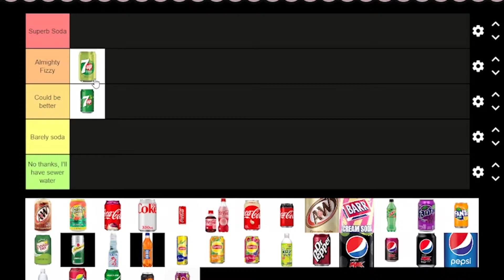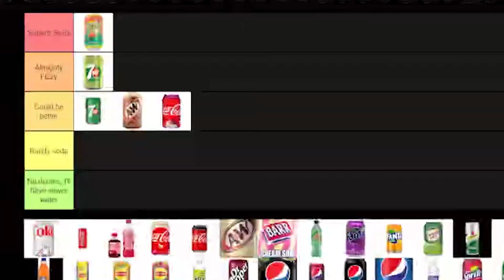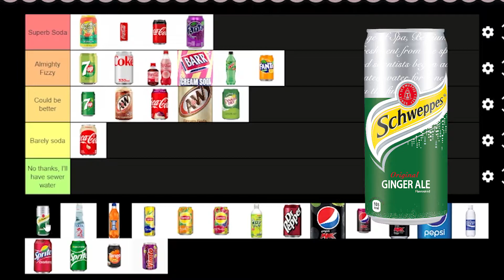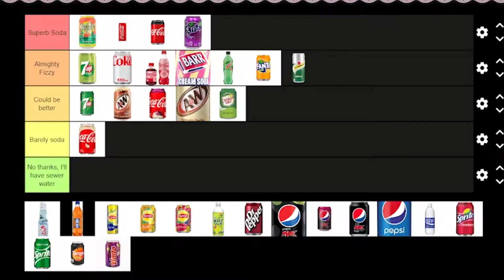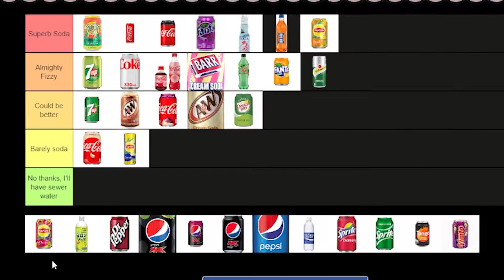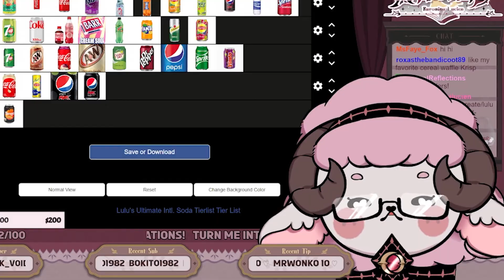Sheep VTuber Ranks Sodas (Worldwide!)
Nice to meet you, my name is Kuromiya Lucien, but you can call me Lulu!
I'm a stinky demon sheep and I stream 5 days a week over on Twitch!

♡ Chibi art: akry176, Chibidoki, dodododorio
♡ Overlays: pentora 1122
♡ Emotes: Luupon
♡ Panels: Yunagotmeat
♡ Stinger: Kaiki_ELx
♡ Badges: tsunchuu, sashimmiii
♡ ママ: 2D pentora1122, 3D tidusyuna09, Gumaeart, Sheep form AvilaRozma